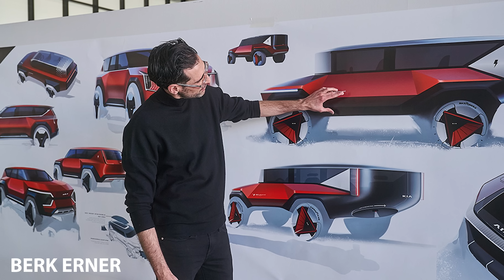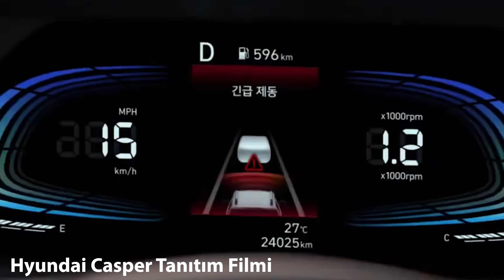TOGG'un tasarımı neden yerli değil?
Ozan Öğretmenoğlu ile dünyada ses getiren Türk otomobil tasarımcılarını konuştuk.